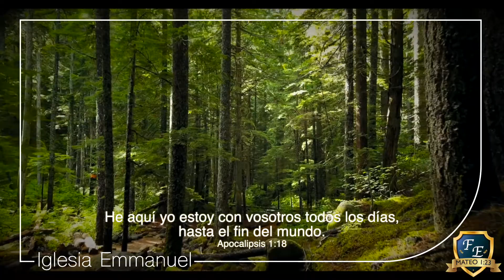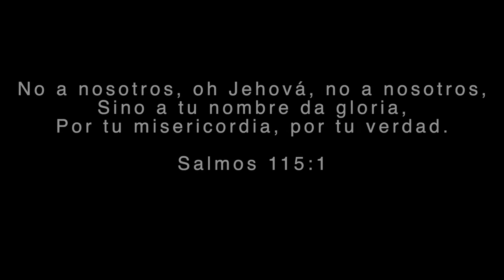Cristo Nuestro Jefe